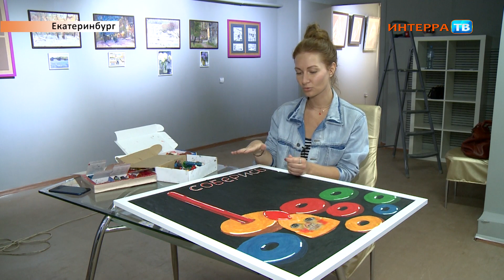Художница 07 08 18